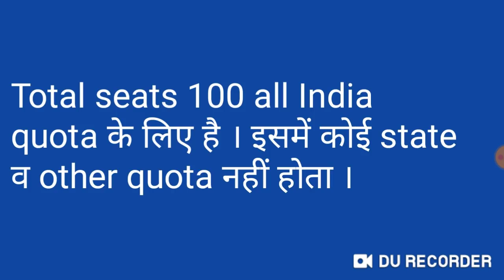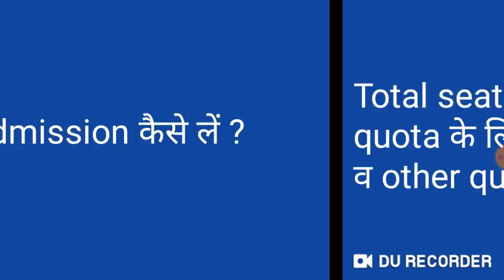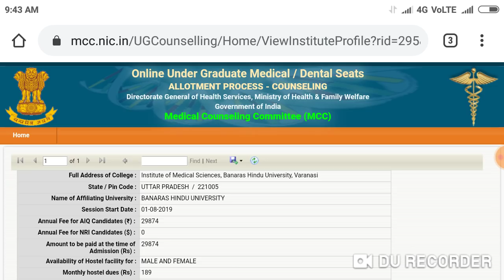Neet MBBS admission 2020 || BHU IMS top college admission process !! Cutoff , seats and fees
Harsahay Chopra